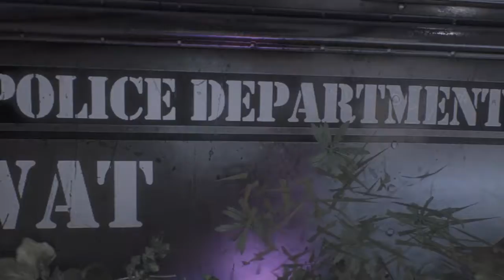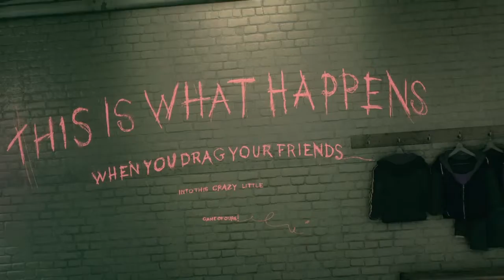Batman halo song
Batman with soil halo